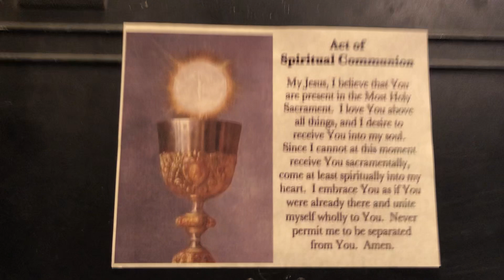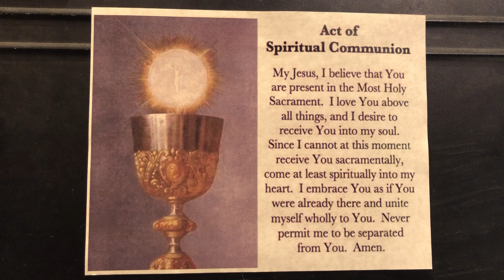Second Sunday of Lent